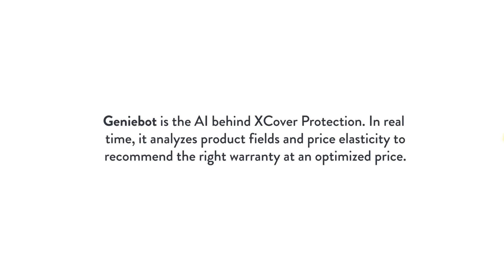Geniebot for E-commerce - Natural Language Processing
Geniebot is the AI behind XCover Protection. In real time, it analyzes product fields and price elasticity to recommend the right warranty at an optimized price.